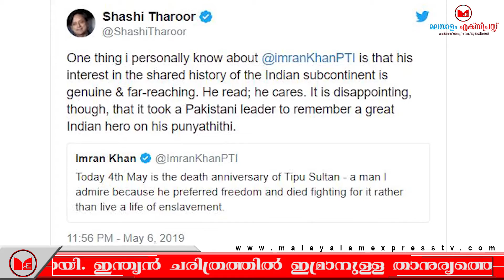ശശി തരൂർ വീണ്ടും വിവാദത്തിൽ